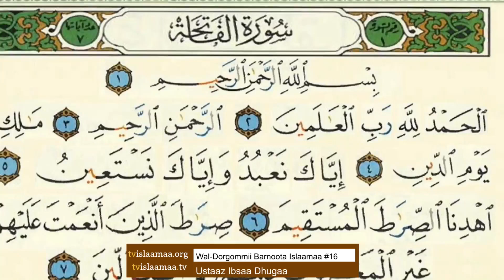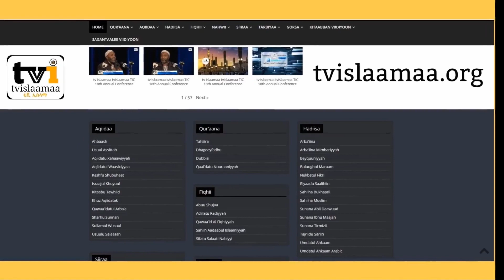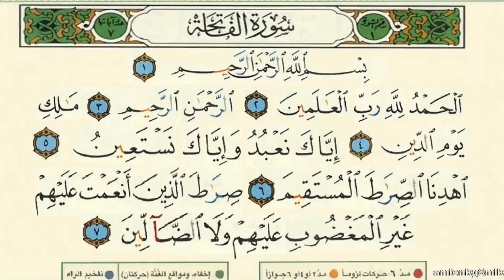Waldorgommii Kutaa 17ffaa